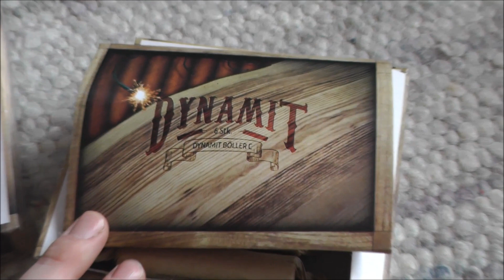Pyro Art Böller Vergleich! Dynamit Böller C vs China Böller C [1080p Full HD]